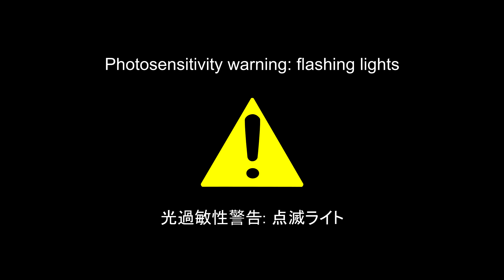【Geometry Dash】 Cosmic Rush by 0xNano (Weekly Demon) 【Vtuber】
Decoration made it hard to tell where I was going. I couldn't tell solid objects from the background. Good level otherwise